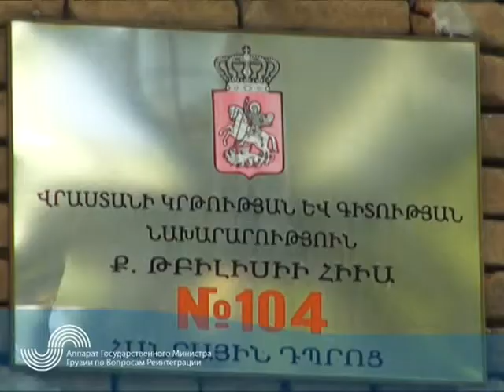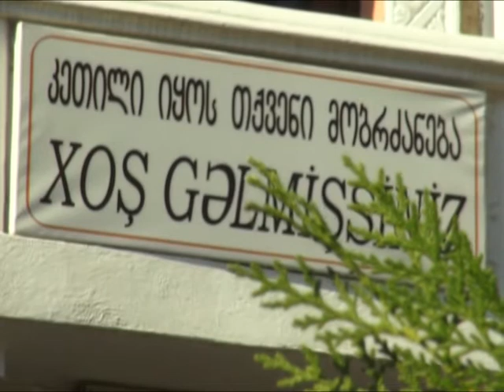Государственный министр поздравил учащихся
Государственный министр по вопросам реинтеграции поздравил с началом нового учебного года представителей этнических меньшинств.